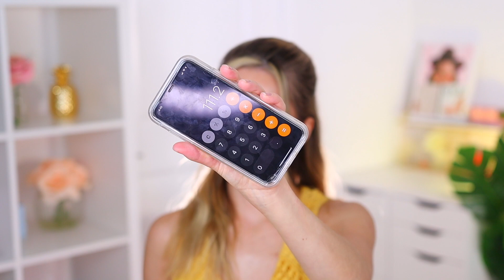Я В ВОСТОРГЕ! РАСПАКОВКА *американские бьютибоксы* IPSY & BOXYCHARM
Всем привет! Сегодня мы распакуем 2 самых популярных американских бьютибоксов IPSY и BOXYCHARM!

💖FAQ:
-Возраст: 26 лет, Близнецы
-Местоположение: Тампа, USA
-Камера: Canon M50
-Обьектив: Sigma 18-35mm